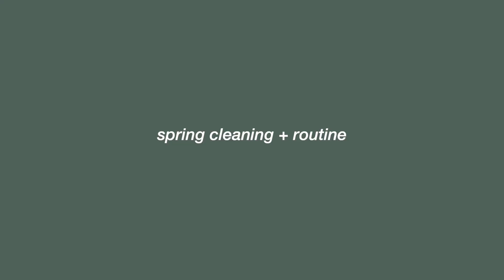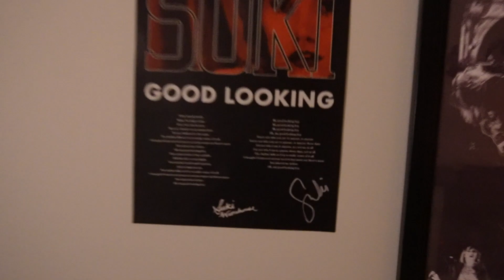SPRING RESET + WEEKEND ROUTINE (cleaning, driving, routine, etc.)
hey guys!! so sorry for not posting. hope you guys are doing amazing this spring!! bye!!